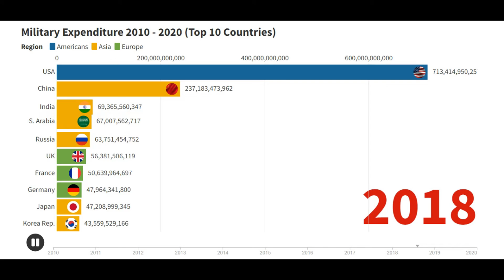Military Budget Comparison - Top 10 Countries -2010 to 2020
Militaries supremacy is increasing day by day and super economies are increasing their power by providing huge funding to their militaries.
This video shows data of top 10 countries with highest allocated/ spent budget.

keep learning daily, its free.